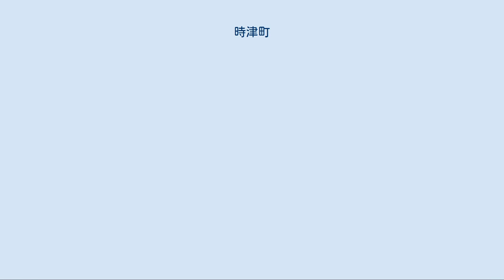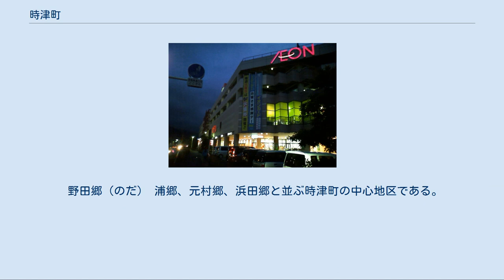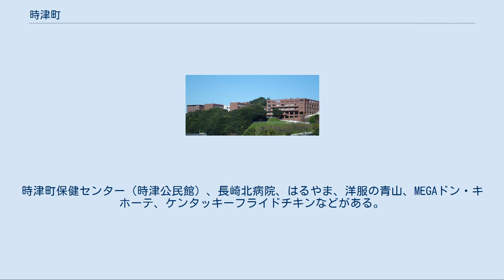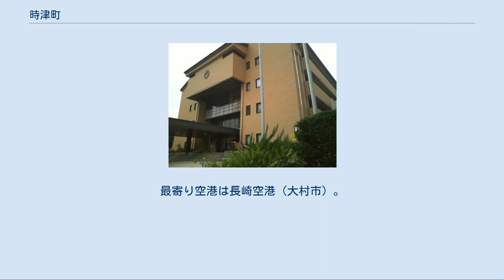時津町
時津町（とぎつちょう）は、長崎県の南部に位置し西彼杵郡に属する町。
町のキャッチコピーは、「生活都市 とぎつ 〜誰もが住みたくなる町へ〜」である。
 大村湾の南西岸、西彼杵半島の南東部に位置する。
北は大村湾に面し、南部から西部にかけては長崎市、東部は西彼杵郡長与町に接する。
 町の西部は長崎市との境界をなす堂風岳 (239m)、鳴鼓岳（なづみだけ、392m）、烏帽子岳 (413m) などが連なる山地だが、東部の元村郷 - 浦郷 - 浜田郷にかけて平野部があり、ここに住宅地・商業用地が広がる。
さらに時津港周辺は広く埋立が行われ、おもに工業地に利用されている。
長崎市から通勤する人も多い。
ただし町内の河川はいずれも規模に乏しく、しばしば水不足に陥る。
このため長崎市域の西海川からも取水を行っており、長与川が通る長与町に支援を受けることもある。
 長与町との関係は深く、中総体は合同で行われる。
長与町民は多くの商業施設がある時津町に買い物に行き、時津町民は長与駅の利用や水不足時の支援を受ける。
 昭和[編集] 平成[編集] 詳細は「琴の海市」を参照 イオン時津店 浦郷（うら） 時津町役場、時津警察署、時津港、時津図書館などが立地する。
時津町の行政の中心であり、交通の拠点でもある。
埋立地が地区の大部分を占め、平坦である。
 久留里郷（くるり） 南部の丘陵地には時津町の水源の一つ・久留里ダムがある。
海岸沿いに住宅地・商工業用地がある。
 青雲中学校・高等学校 左底郷（さそこ） 全国でも進学校として有名な私立青雲中学校・高等学校、心身の発達に遅れのあると思われる子どもたちのための通園施設であるひまわりの園がある。
時津港側には商業施設も多く、2010年2月25日にミスターマックスを中心とする約25店舗のテナントが入る複合商業施設がオープンした。
 子々川郷（ししがわ） 長崎市琴海地区と接する。
1959年（昭和34年）に新たに時津町に編入された地域で、それまでは村松村だった（同村は同時に長浦村と合併し、琴海町になった）。
丘陵地が多い。
時津町最大のダムである中山ダムがあり本町の原水としての役割がある。
子々川浄水場では中山ダム、久留里ダム、西海川の水を浄化し町内の各家庭に送っている。
 西時津郷（にしとぎつ） 西時津ニュータウン、金堀団地、7工区など住宅地と工業地帯があるが、北部は丘陵地と大村湾に突き出た半島部である。
半島部の崎野ノ鼻は「崎野自然公園」として整備されている。
 野田郷（のだ） 浦郷、元村郷、浜田郷と並ぶ時津町の中心地区である。
とぎつカナリーホール、ユニクロやABCマートなどを擁する複合商業施設、ゲームセンター、飲食店、ヤマダ電機などが立ち並ぶ。
住宅街は少なく、時津町の商業の中心地区となっている。
 浜田郷（はまだ） 行政上は浜田郷、小島田郷の2地区に分かれる。
住宅地と商工業用地を併せ持ち、西彼杵郵便局、時津コスモス会館、大型スーパーイオン、ビデオレンタル店（遊ING）、三菱電機工場などがある。
人口密度は比較的高い。
 日並郷（ひなみ） 子々川郷と久留里郷に挟まれた区域。
近接地域と同じく山がちである。
海岸の埋立地（8工区）に時津北小学校、とぎつ海と緑の運動公園などがある。
更に海岸寄りの埋立地（10工区）は ナフコ、コメリ、長崎バス時津北部ターミナルなどの大型施設が立ち並ぶ商業区になっている。
 元村郷（もとむら） 野田郷と同じく、国道206号沿いに多くの商業施設が立ち並ぶ。
川平有料道路井手園出入口があり、時津町から長崎市新大工町に約15分で行ける。
時津町保健センター（時津公民館）、長崎北病院、はるやま、洋服の青山、MEGAドン・キホーテ、ケンタッキーフライドチキンなどがある。
長崎市に隣接し、市町境に長崎外国語大学がある。
 本庁（第一庁舎） 第二庁舎 常備消防はなく、消防業務を長崎市に委託。
 私立 町立 私立 町立 私立 町立 私立 町内に空港はない。
最寄り空港は長崎空港（大村市）。
高速船で約25分。
最寄り駅は長崎本線道ノ尾駅（長崎市葉山）・長与駅（長与町）。
町自体に鉄道が通っておらず、バスの便が多いこともあって鉄道の利用者は多くない。